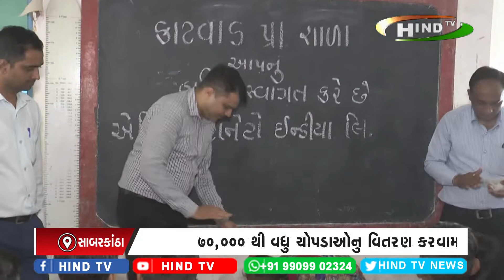કાટવાડ દલપુર ખાતે બાળકોને ચોપડાં વિતરણ.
એશિયન ગ્રેનીટો કંપની દ્રારા વિતરણ કરવામા આવ્યુ.
આજુબાજુના વિસ્તારની શાળાઓમા પણ વિતરણ.
૭0,000 થી વધુ ચોપડાઓનુ વિતરણ કરવામા આવ્યુ.